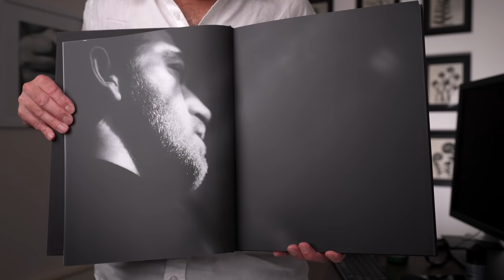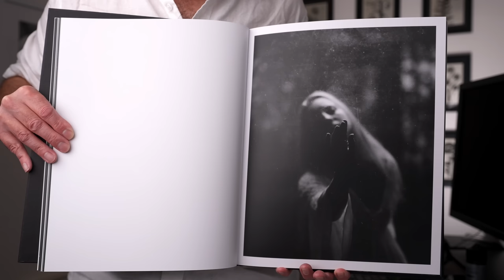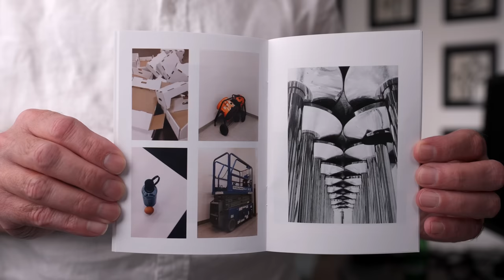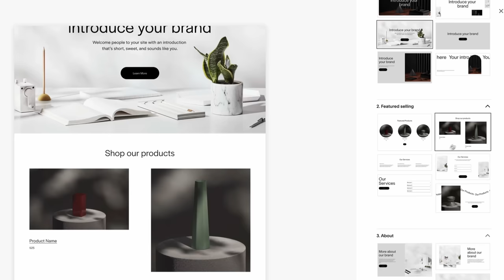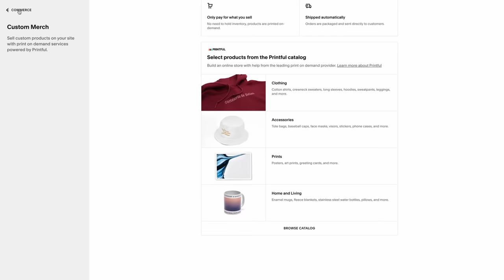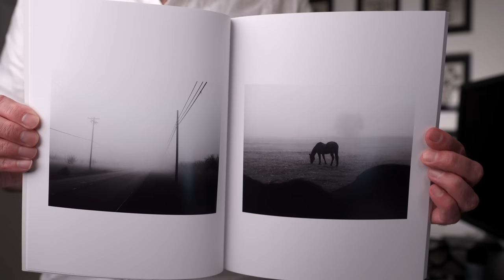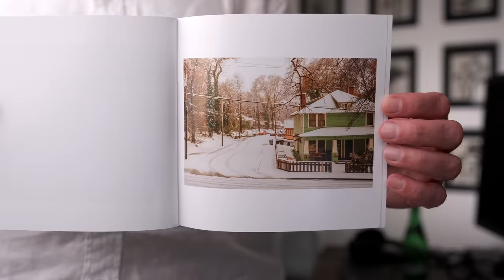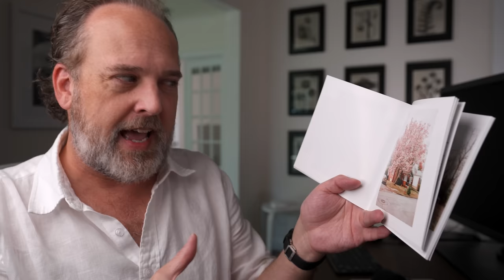Photography Deep In the Shed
Be sure to check out the work shared in this video and support the community!

Ted Forbes
The Art of Photography
2830 S. Hulen, Studio 133